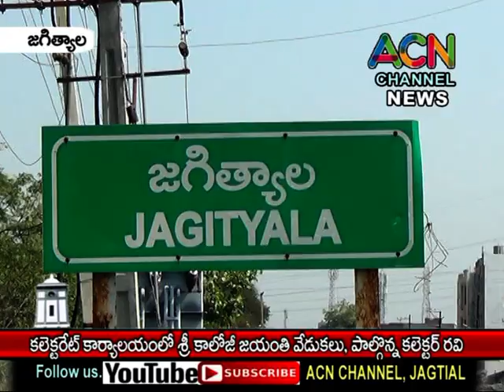జగిత్యాల జిల్లా కలెక్టరేట్ కార్యాలయంలో జరిగిన శ్రీ కాళోజీ జయంతి వేడుకలు, పాల్గొన్న కలెక్టర్ రవి